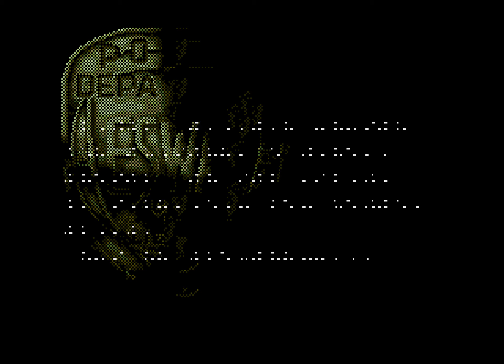ESWAT: City under Siege SEGA - Прохождение